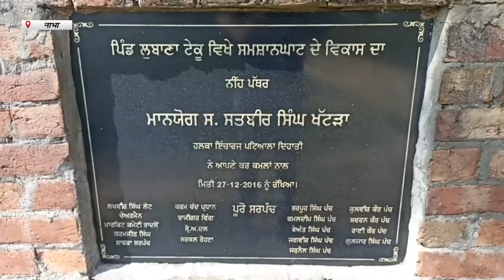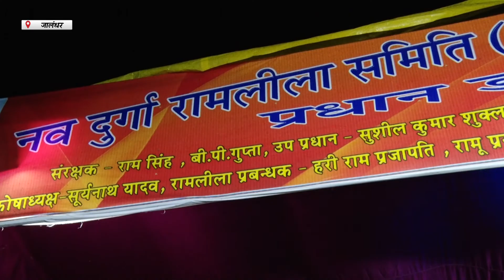Hulchul Prime Bulletin | 03 October | Hulchul TV